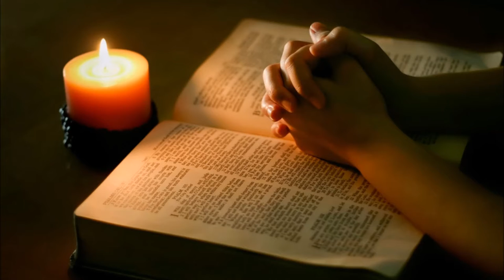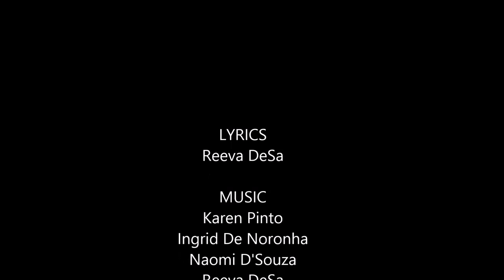Undignified on Tape - RYC 2016 - Panjim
CFCI Youth Regional Youth Conference, The Great Pursuit 2016, had a pre-conference competition on Music Video, a parody of a secular song in a Christian Cover.

With a small prayer
I give to Jesus
Asking for strength
From sin, to free us
No matter how hard I try l
I know they'll come at me
But with God by my side
He and I make an army
And all the hate that comes my way
I give to Him all of my pain
He will hold my close tonight
And I will rise up in His light
This is our fight song
He is my shield now
His word is my sword noow
His power's turned on
Starting right now ill be strong
His praise's my fight song
And I don't really care if everybody else calls me craazzyy
Cause His Kingdom is still waiting for me
Losing friends, but my faith's on a leap
Everybody's laughing at me
But God's fighting for me
Say He's fighting for me
And it's been a long ride
The world keeps calling
But there's a fire burning in my soul
And i still believe
Yeah He'll fight for mee
His words' my sword noow
And I don't really care if everybody else calls me craaazyy
Cause He's still got a lot of work left in me
Asking for strength
And from sin to free us

His words is my sword noow
His powers turned on
His praise's my fight soong
And I don't really care if everybody else calls me craaazy

Theme: I have a dream.. a Saint to be!